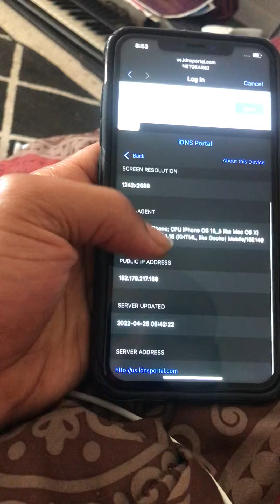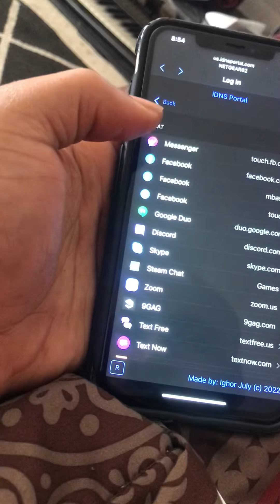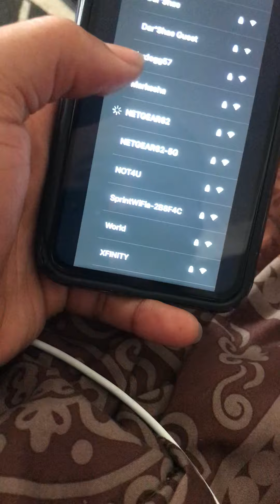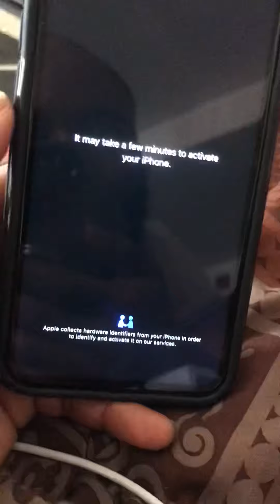How To ByPass Any IPhone ICloud Activation Lock